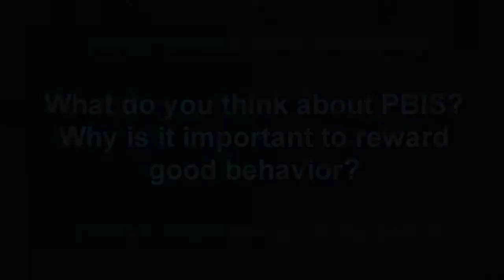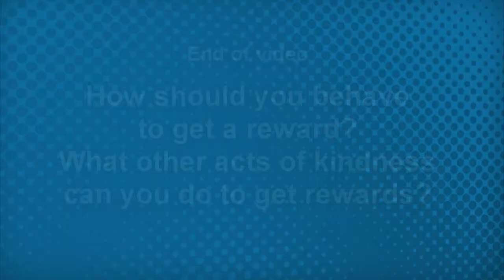PBIS Overview Draft II